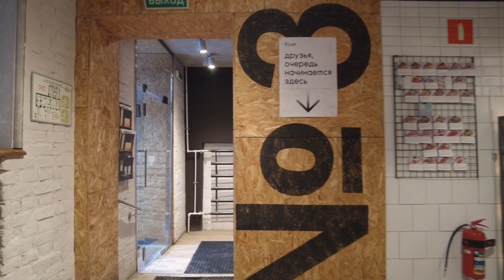I need to drink coffee in Russia - Cafe Bushe St. Petersburg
I went to St. Petersburg in the city of Russia in the Boucher cafe and shot a video there